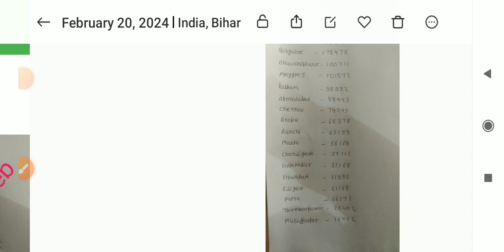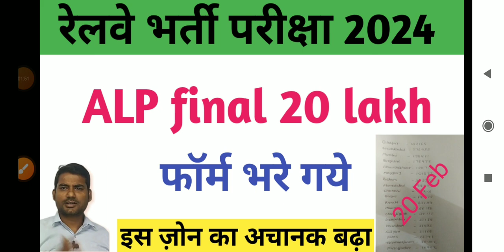alp vacancy 2024 / alp vacancy news 2024 / alp form filled / top zone alp / railway driver new vacan